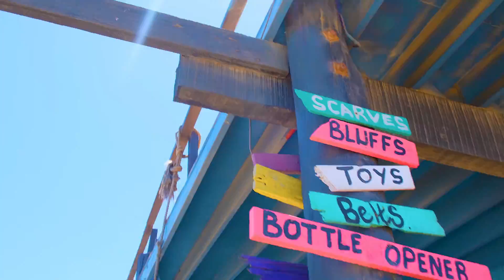You And I - Dee'A ft. DJkboz (Official Music Video)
You and I is a love song lifted from Namibian Gospel Artist Dee'A's latest album titled 'Evaengeli'.

Director: Dion
Shot by: Olavi Nyau
Starring: ZYX
Boat by: Lady Victoria Tours
Locations: Swakopmund, Walvis Bay and Windhoek.
Country: Namibia
Record Label: Efdee Music Productions